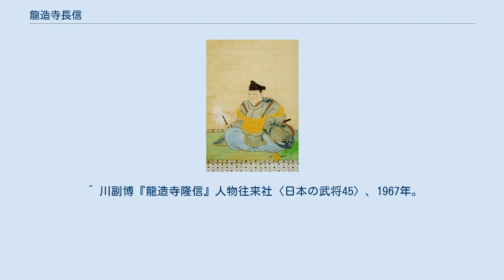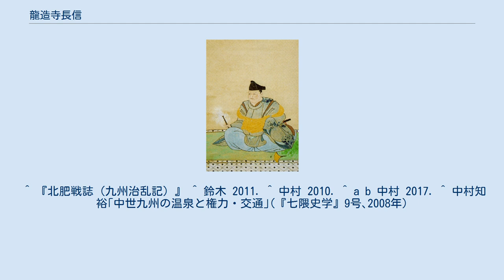龍造寺長信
龍造寺 長信（りゅうぞうじ ながのぶ）は、戦国時代から江戸時代初期にかけての武将。
龍造寺氏、鍋島氏の家臣。
 天文7年（1538年）、龍造寺周家の三男として誕生。
 永禄元年（1558年）、龍造寺氏が調略により小田政光を滅ぼした際に、小田氏の居城であった蓮池城を接収したが、後に政光の遺児・鎮光を赦免し城主とした。
龍造寺氏は永禄2年（1559年）に少弐冬尚を滅ぼし、少弐氏を滅亡に追い込んだが、冬尚の弟・政興は再興を目指し反乱を起こす。
永禄6年（1563年）には龍造寺氏は政興に協調した多久宗利を下し、多久氏（前多久氏）の居城であった梶峰城を奪い、長信が城主となった。
 永禄11年（1568年）、長信は梶峰城を鎮光に譲り、小田氏の居城であった蓮池城を自らの居城とした。
小田氏との友好を深めるため鎮光の妹を娶っていたが、豊後国大友氏の圧力が強まると鎮光は大友氏に寝返ったため、梶峰城を追放され、再び長信が城主となった。
肥前（武雄）後藤氏の後藤貴明が梶峰城を攻め取ろうとしたが、これを退けている。
 大江神大神宮の再興、聖光寺や岩松軒寺の建立など、伝統的な宗教勢力との関係を良好にし、統治の安定を図った。
また、近年に梶峰城跡で発掘された遺構は長信が城主の時代のものと推測されている。
 龍造寺領国において、長信が軍事物資の調達に関わる任務に当たっており、特に軍事活動の中で木材調達に関わっていた。
この背景には長信の本拠地の多久が材木供給地と近接しており、材木の調達や普請に関わる職人集団を長信が有していたためで、隆信は肥前西部を進行する上で長信を用いた。
これにより龍造寺氏は軍事活動において、城郭などの普請を盛んに行う事ができ、肥前国内における勢力基盤をある程度構築する事に成功した。
 また､龍造寺氏が西肥前へ進攻する際､長信は武雄温泉の利用に関与し､かつ境目の防備に従事していたことが知られている｡ 嫡男で初代多久領主の安順は、後多久氏の祖となる。
 ^ 『旧多久邑人物小志』 ^ 細川章『佐嘉藩多久領古文書に見る地域の人々』文献出版、2000年。
 ^ 川副博『龍造寺隆信』人物往来社〈日本の武将45〉、1967年。
 ^ 『北肥戦誌（九州治乱記）』 ^ 鈴木 2011. ^ 中村 2010. ^ a b 中村 2017. ^ 中村知裕｢中世九州の温泉と権力・交通｣(『七隈史学』9号､2008年)